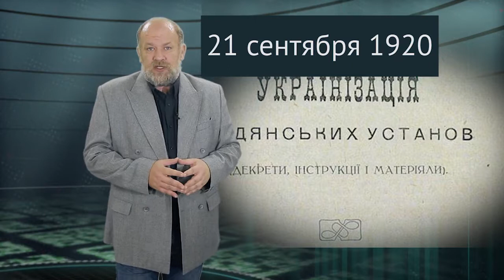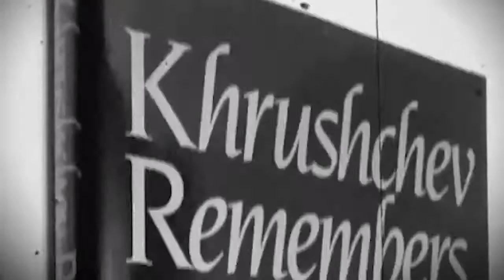Другой Киселев. Неделя 38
Авторский проект Игоря Киселёва